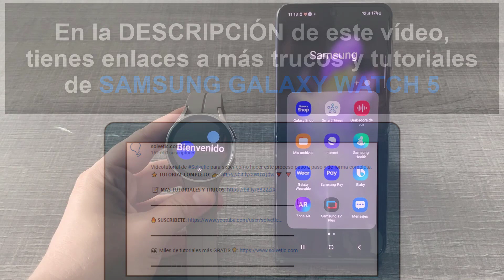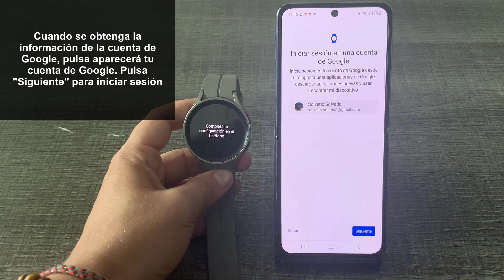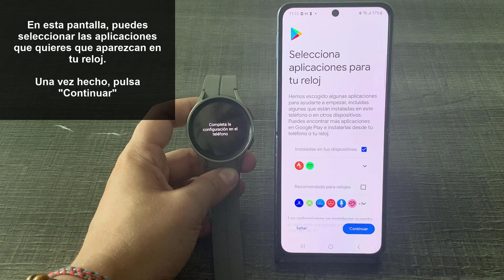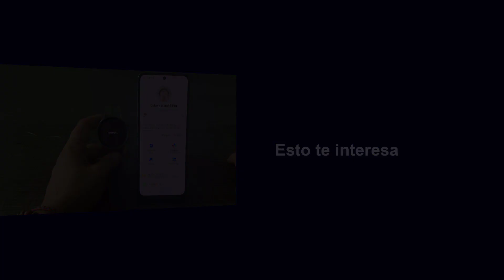🔗 CONECTAR SAMSUNG GALAXY WATCH 5 ✔️ Configurar Samsung Galaxy Watch 5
Solvetic te enseña cómo conectar el Samsung Galaxy Watch 5 al teléfono de manera sencilla y detallada paso a paso. ▶️ 𝗖𝗢𝗡𝗙𝗜𝗚𝗨𝗥𝗔𝗥 𝟭𝟬𝟬% 𝗚𝗔𝗟𝗔𝗫𝗬 𝗪𝗔𝗧𝗖𝗛 5

¿Quieres saber cómo conectar el Samsung Galaxy Watch 5 con el teléfono y que quede vinculado? En el siguiente video podrás ver cómo vincular Samsung Galaxy Watch 5 de manera sencilla y detallada.